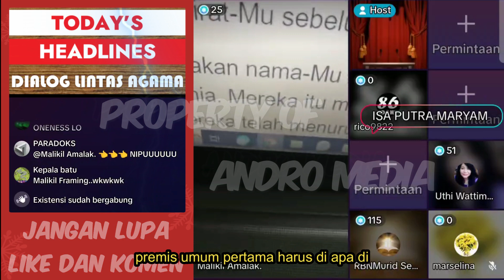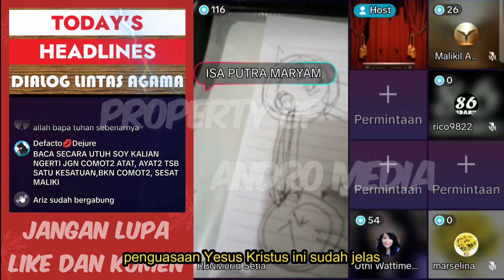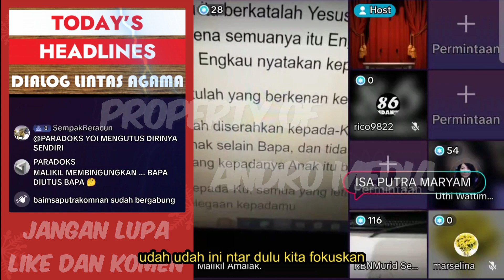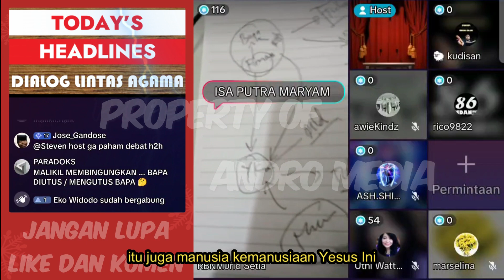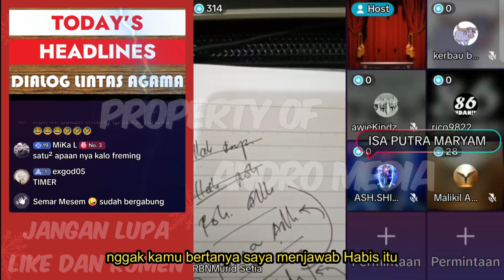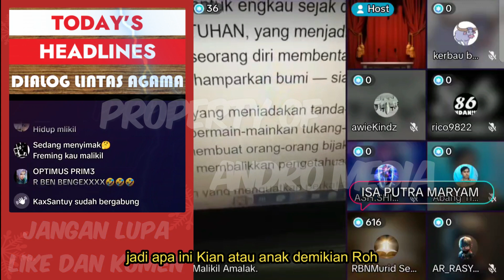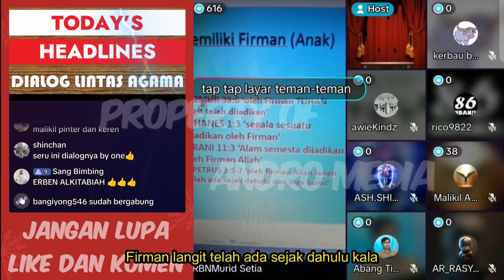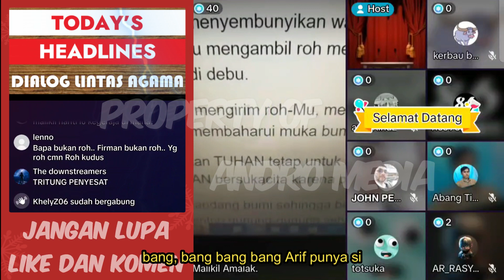Erben : Teori Tuhan Di Bl3nder Jadi Satu Itu Bidat Sesat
Umat muslim cukup menonton untuk jadi hiburan, para dedengkot denominasi saling hu7at parah,,,